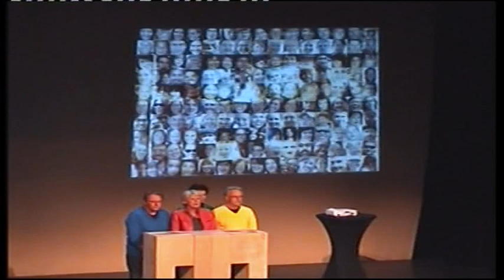Franeker straatcabaret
Beschrijving